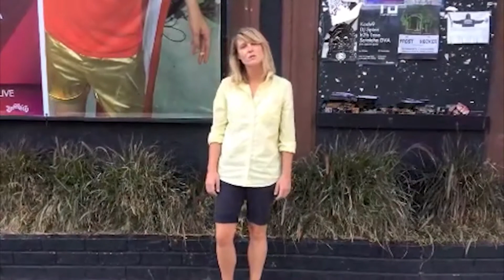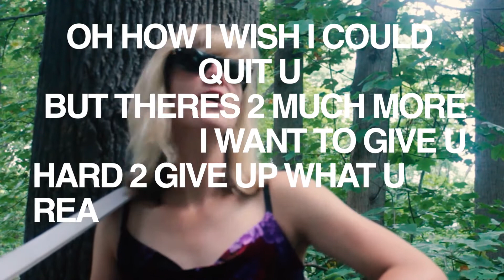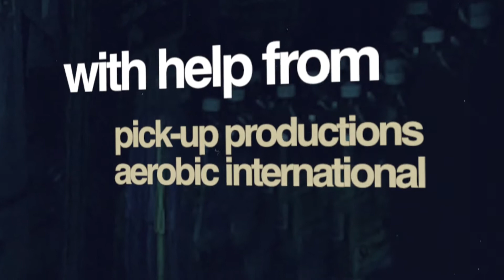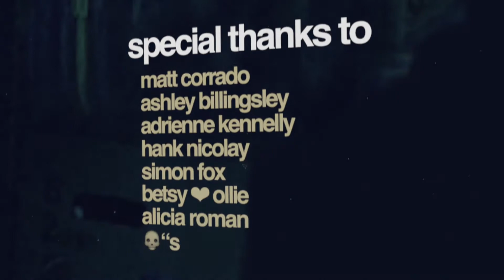SUPERBESTLUCKYSONGS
Full-length video for Astra Via's third EP SUPERBESTLUCKYSONGS.

Includes:
1) Good On You
2) And It Tried To Rain
3) Action Junky